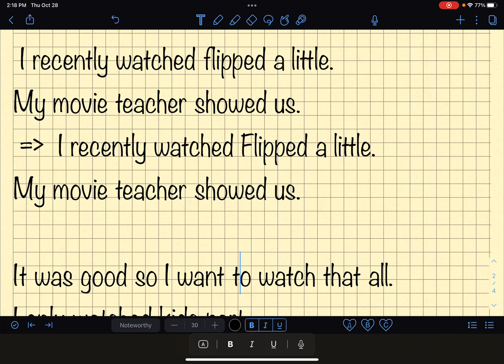Layla&Ariel ( 고쳐줄게 참 없구나 ㅎ. 잘하고있다 )